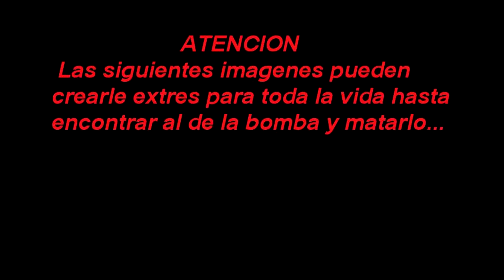Troleando counter strike source by akacio.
Trol en counter strike source junto a akcio que sale descompuesto de la partida ;)